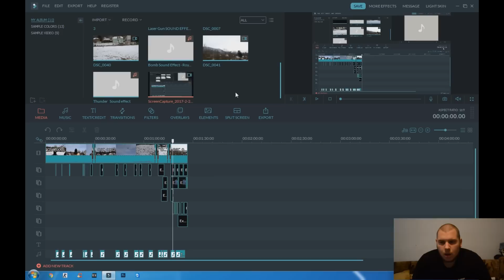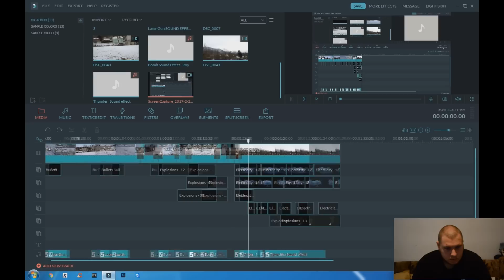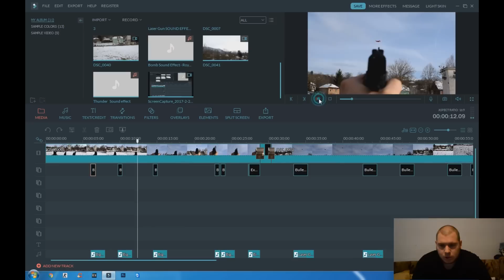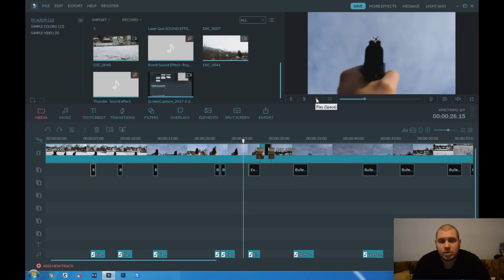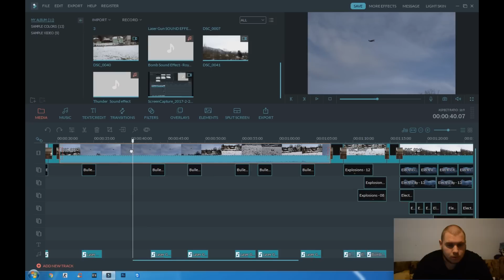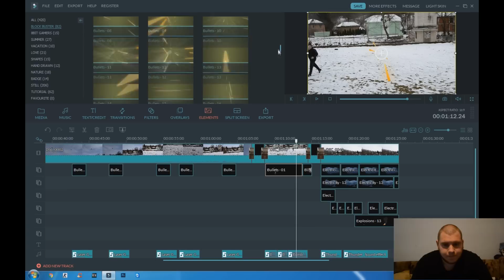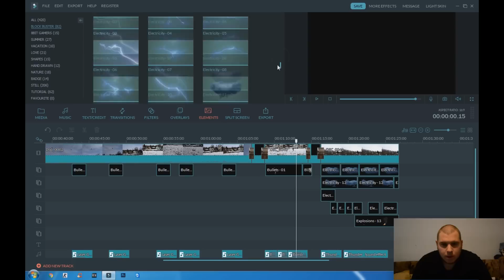BEZIM OD EXPLOZIJE KO METAK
Posetite nasu facebook stranicu, instagram, drugi i treci kanal, hvala! ;) :D